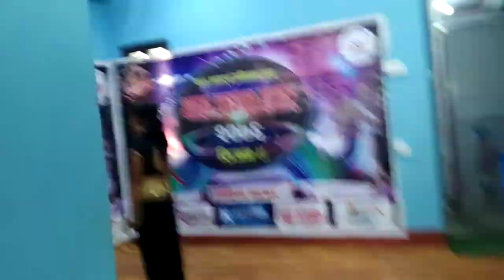Best Dance Performance by Little Girls in Sunsari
Nepal Tharu Dance Star season 2 Jhumka Sunsari